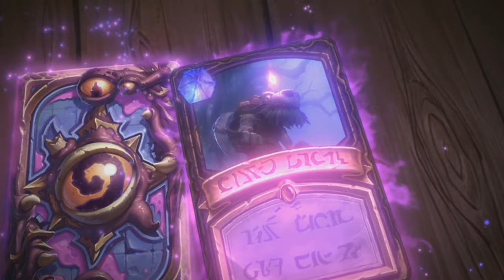[RU] BunnyHoppor vs Tars | Europe Winter Championship | Group Stage